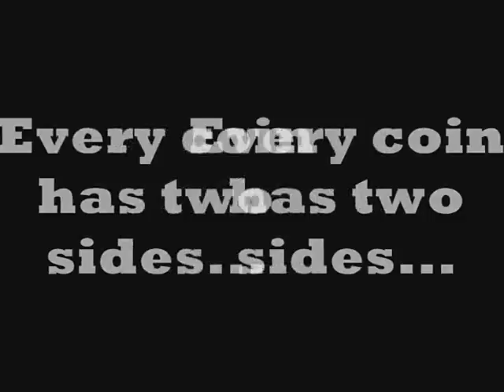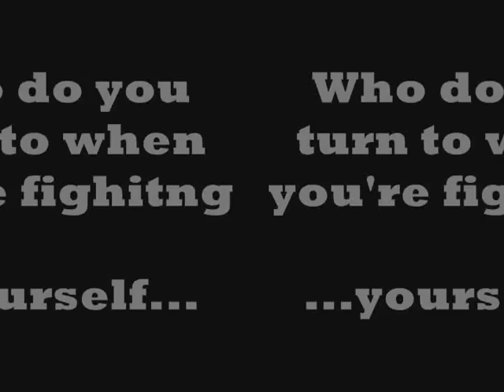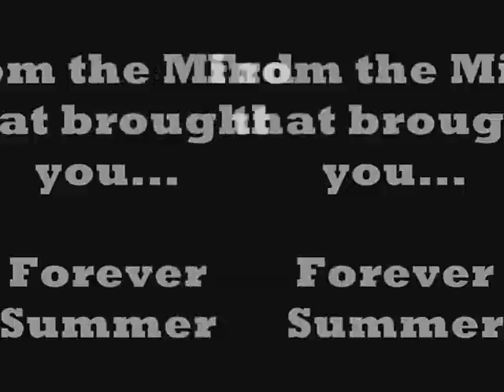Concealed Remonstrance Trailer-High School Musical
This is the full trailer to my High School Musical fanfic, Concealed Remonstrance.

Summary: He's a coin and every coin has two sides. One side is Troy Bolton, the golden boy. Cameron Bale is the side that's hidden and fighting to be seen. What happens when the voice in the back of his head becomes harder and harder to control?

If you're interested in what you see then I suggest you read my story.

Enjoy. Feedback would be loved.

Jaydat :)